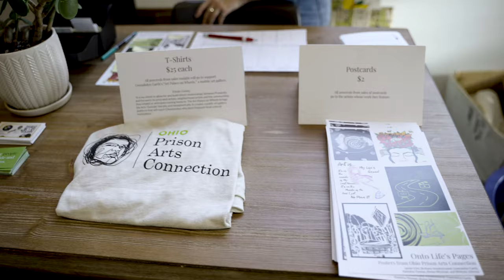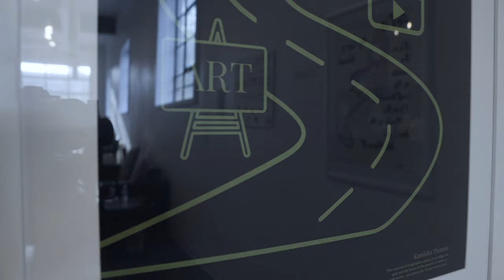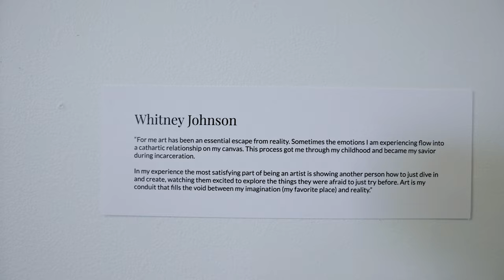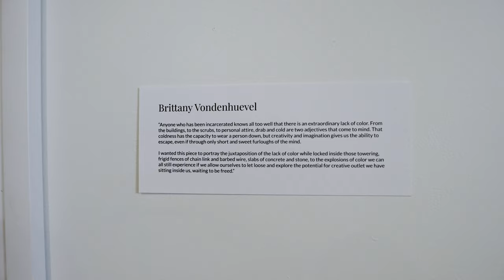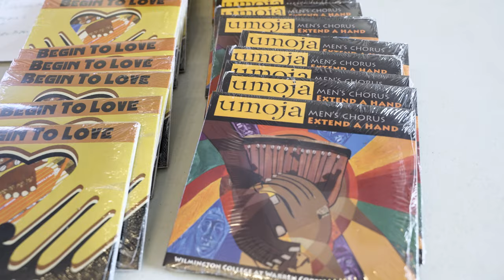OPAC Pop-Up Poster Show Event Recap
Here's a taste of our gathering on August 13 at Wild Goose Creative during Franklinton Fridays in Columbus - we celebrated six artists and their six fresh poster designs, each inspired by the insights about the power of art for people who are impacted by the justice system.